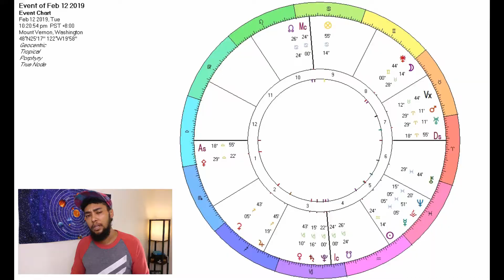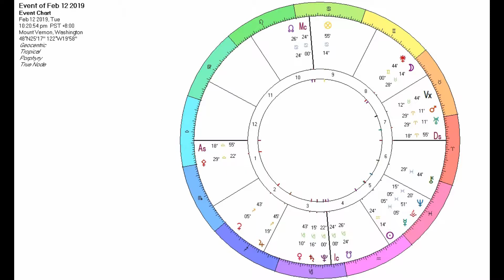Explosive Insights - Uranus and Mars at the Critical Degree! Armchair Astrology Episode 04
Learn how to investigate this transit like an astrologer! Find out why the exact Mars-Uranus conjunction on February 13th will be so powerful - and what it holds for you.

In this episode of Armchair Astrology, I'll walk you through the dates you need to examine to crack into the energy of this marsuranusconjunction for a little DIY Astrology!

To dive deeper with this work you can book a private consultation with me so that you can harness these insights to help you remain grounded and empowered while you accelerate your growth.